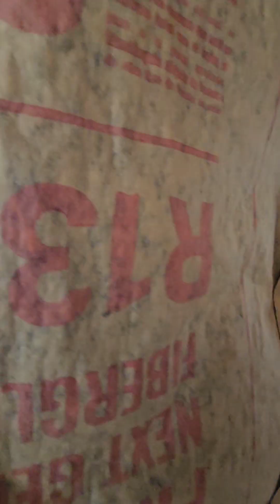House Kits, Tiny Houses, Affordable Housing, Modular Homes, Prefab Homes, Amish Made, Amish Built